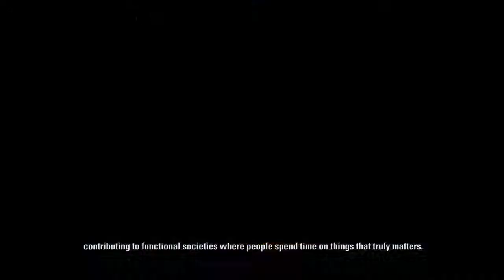Cale Corporate Presentation